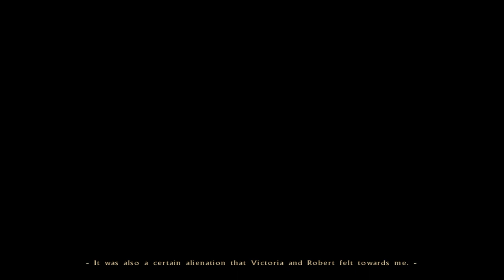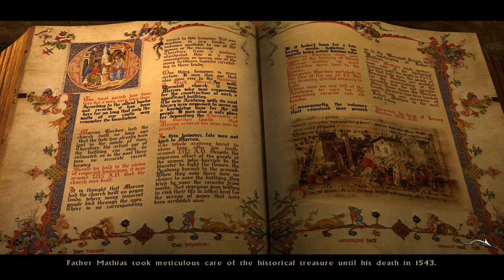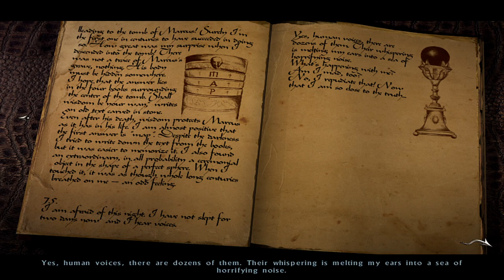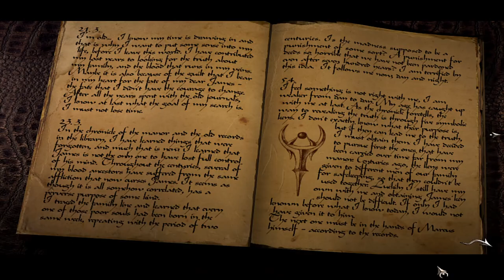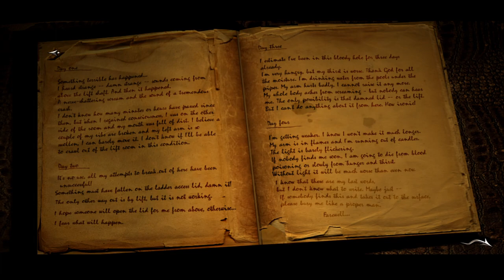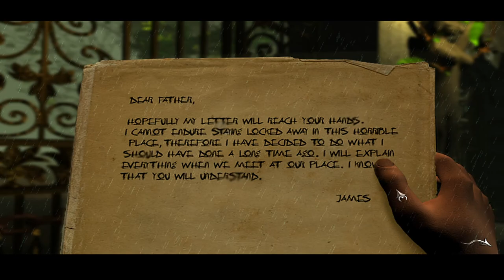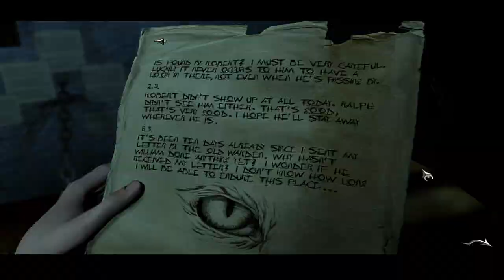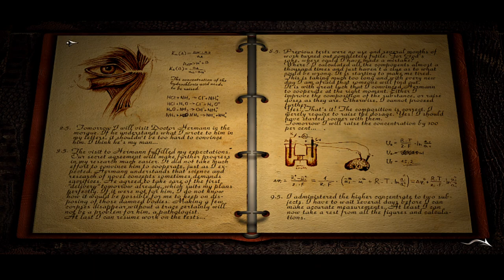Black Mirror (2003) [1080p60] Horror Adventure Longplay Full Game Walkthrough No Commentary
Full game walkthrough/longplay/guide of The Black Mirror, horror/thriller point'n'click adventure game, made by Czech Future Games in 2003 for PC. Recorded in full 1080p60, with HQ Audio. Creepy gothic castle, creepy music, mysterious murders, plot twists? Great example of atmospheric adventure done well.

orgive me for not including most puzzles, as they are extremely hard for me, and in this case every one took me like 15-30 mins, so that's artificial prolonging of the video. Especially the one in the tomb, is apparently RNG, and if yo got the wrong random numbers, you simply can't solve it, it's rigged from the start. I actually had to skip it using a save, since reloading didn't change anything (!!!). Big con to me is the forced "wait system", when someone is doing stuff for you. Also, for someone, the cheesy noble language might be a bit like a satire. Also, the first 4 hours (!) or so, is very slow, and a little boring but it builds tension. After that, the action quickly picks up, and the best part starts. Hope you enjoyed as much as I did, and if you did, consider giving a like and a sub, there is more of these coming up!

Timestamps:
00:00:00 - Chapter I Return of the future
02:08:50 - Chapter II Back to the light
04:17:00 - Chapter III Hidden legacy
05:31:20 - Chapter IV Forgotten bound
06:59:30 - Chapter V Confession of the truth
08:10:00 - Chapter VI The End (No Spoilers allowed!)